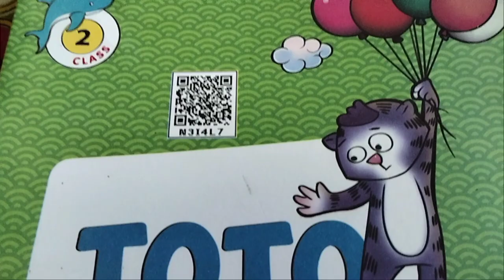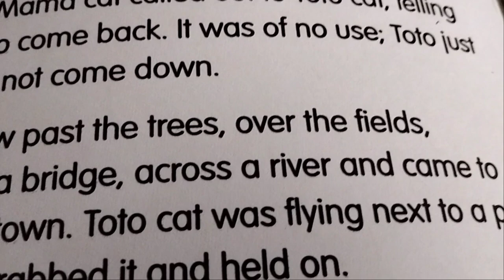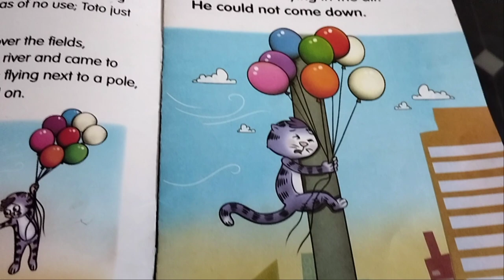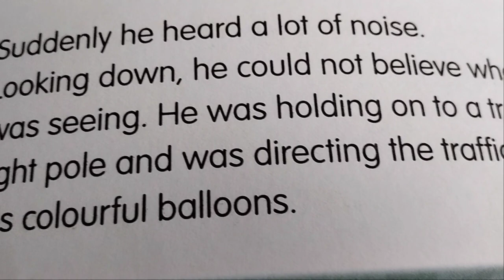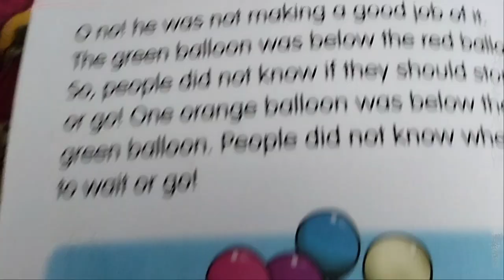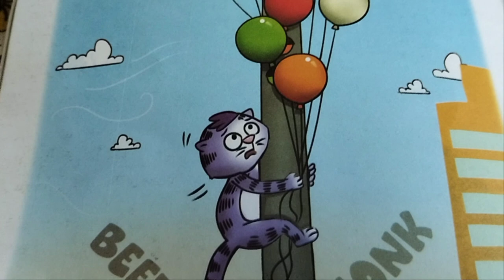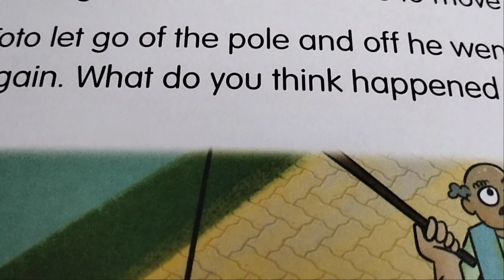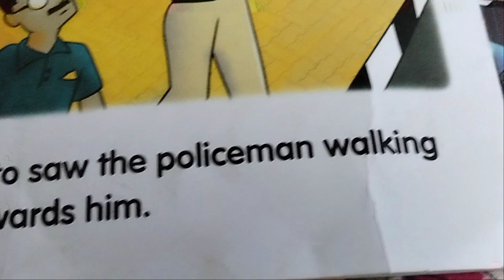"TOTO.ON THE TRAFFIC POLE#"STORY FOR NALI KALI 2ND STANDARD STUDENTS..